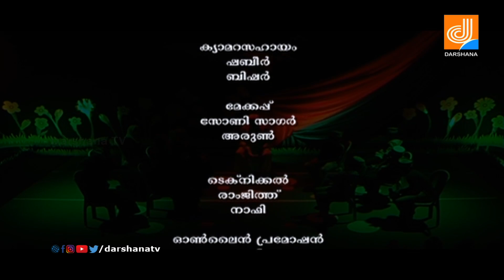NAMMUDE NABI I EPI 82 I DARSHANA TV